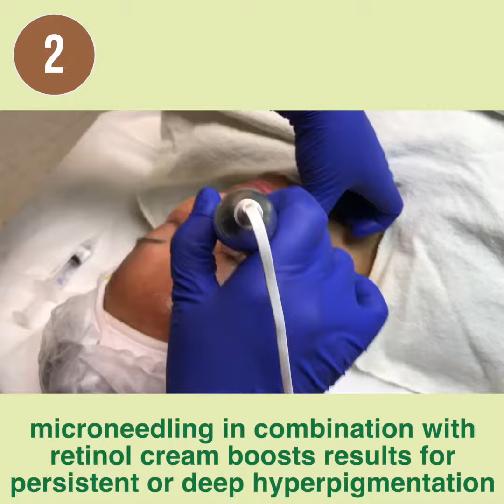Microneedling combined with skin whitening retinol cream for age spots, melasma.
Microneedling with retinol cream for hyperpigmentation, age spots, melasma and wrinkles.
POWERFUL MICRONEEDLING COMBINATION THERAPY
☘️1️⃣ Lightning cream (Retinol) application for hyperpigmentation
☘️2️⃣ Microneedling with hyaluronic acid infusion to treat lip lines and smoker's lines
☘️3️⃣ Collagen mask application after treatment for rejuvenation and healing